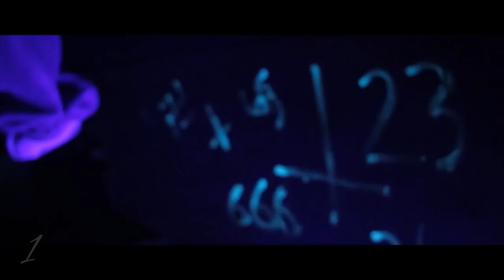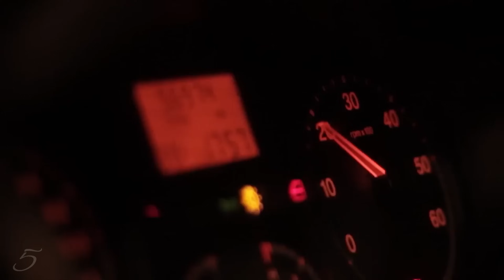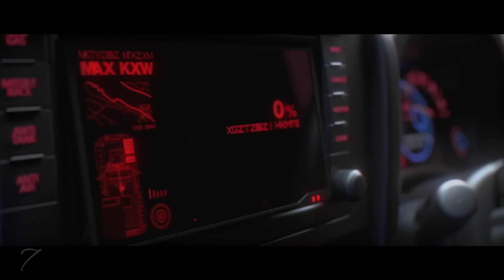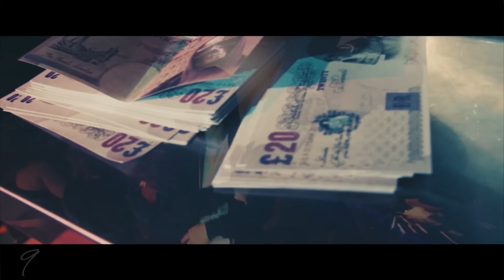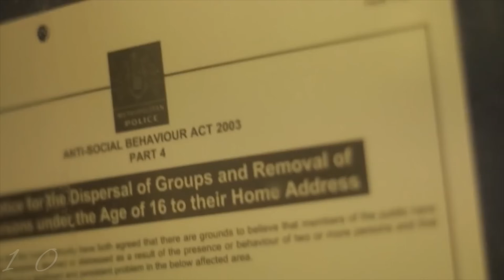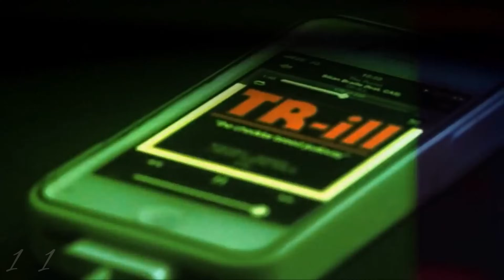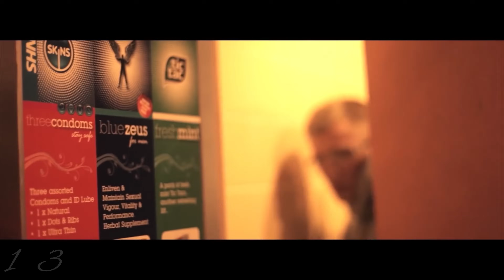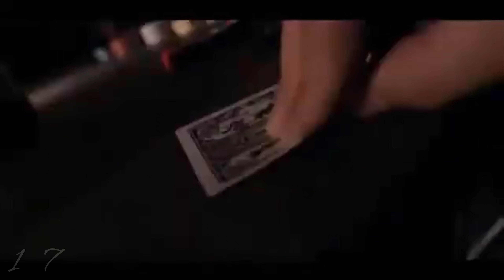CASISDEAD REMIX “MIXTAPE” TRIBUTE NEW 2023 PART 1 - Made By Ace Mixes | 1-17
1 - You Might Be Scared x [DbThePlug]

2 - Leon Best x [HexBeatz]

3 - The Grid

4 - Pat Earrings

5 -  Play x [AdamChapzman]

6 - Drugs Don't Work x [BeatsBySindri]

7 - Park Assist Ft LaRoux

8 - Walkin x [Dj Zinc]

9 - T.R.O.N x [Westy]

10 - The Purist x [HexBeatz]

11 - P.A.S.O.U x

12- Before This

13 - Charlotte

14 - All Hallows

15 - Cheese Slice

16 - Does It

17 - Yellow & Red

Go follow

Send me your requests I'll remix any song you want : @acemixes98 on instagram